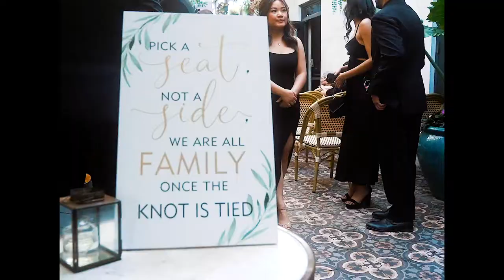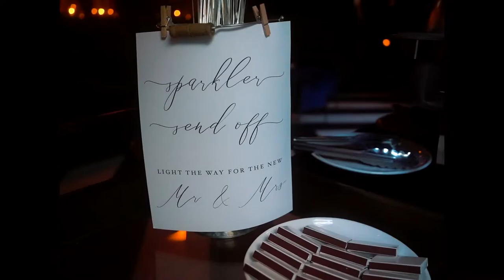Wilder Wedding: Christopher & Cassandra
This charming "Roaring 20's" wedding took place at The Wilder in Fort Lauderdale, Florida.

Video footage was captured on a SonyA7iii with Tamron lens, Weebill S gimbal, Godox LED light, and Cinebloom diffusion filter.